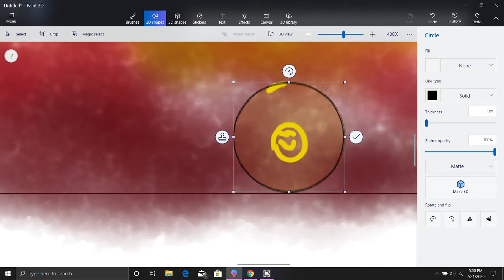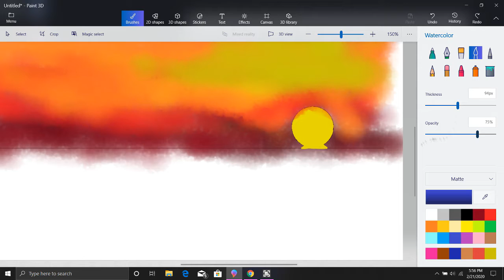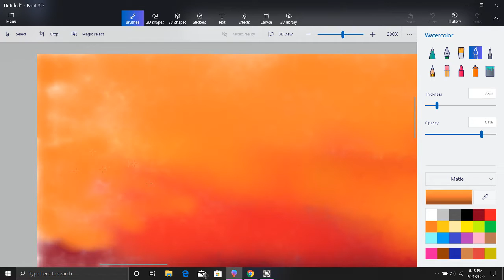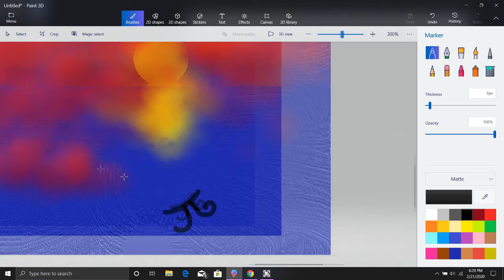Bad paint time lapse sunset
Welcome to the next video in the bad paint time lapse playlist. I think this one turned out nice. Let me know what you think!

JG out